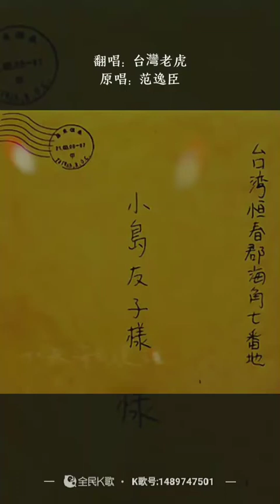虎哥唱 國境之南 ( 范逸臣 )